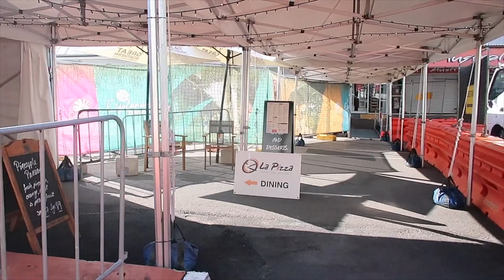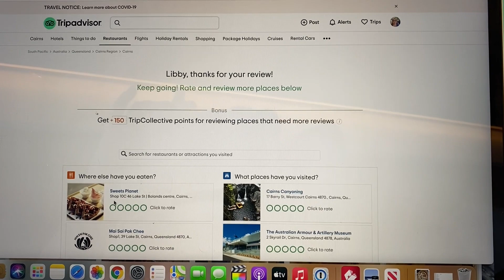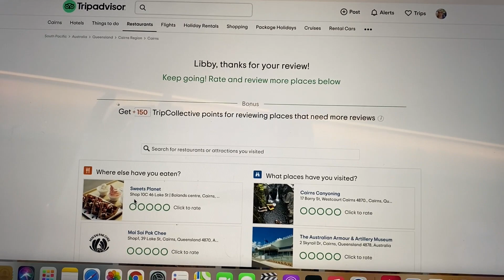VLOG : Around Cairns - 17th March, 2021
Today I take a little walk around Cairns and spend the afternoon swimming and reading by the pool.